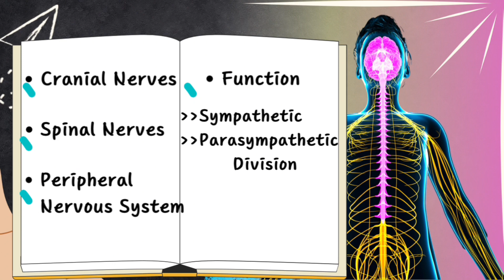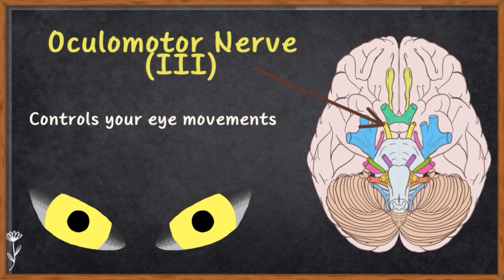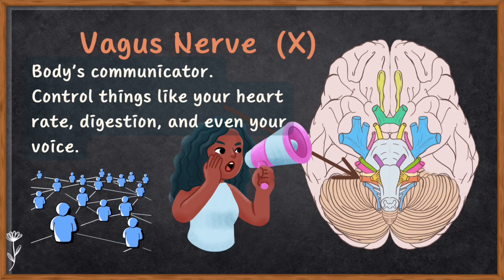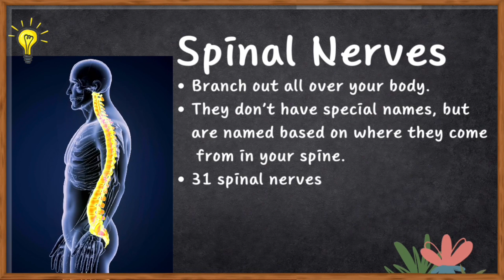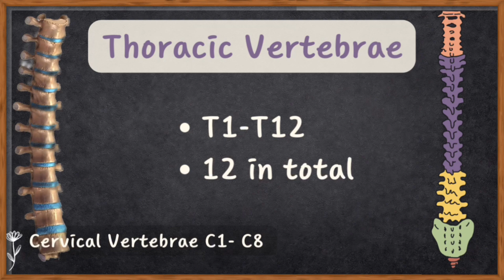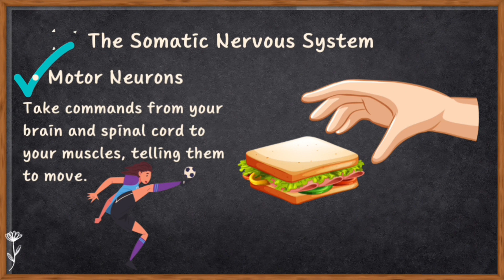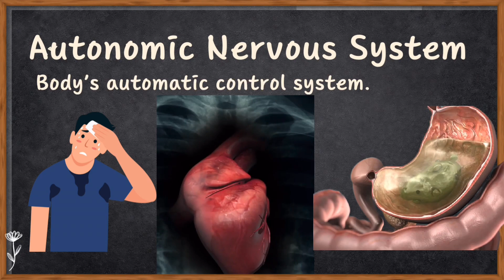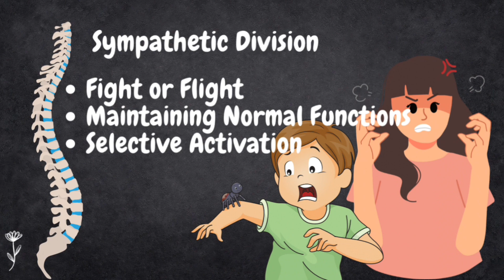BAPCH IGNOU- BPCC 102 | BIOPSYCHOLOGY | UNIT4 | THE PERIPHERAL NERVOUS SYSTEM |CRANIAL-SPINAL NERVES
BAPCH IGNOU
BPCC 102 BIOPSYCHOLOGY
UNIT 4 The Peripheral Nervous System

Hello there! 👋
Dive into the intricate world of the nervous system with our latest video! 🧠
Explore the functions of the 12 cranial nerves, unravel the types of spinal nerves, and journey through the vast expanse of the peripheral nervous system.
 Discover the autonomic nervous system's divisions – sympathetic and parasympathetic – and unravel their unique roles in maintaining bodily balance.
 Join us on this educational journey as we demystify the complexities of the human nervous system.